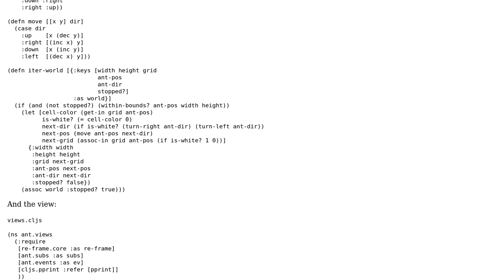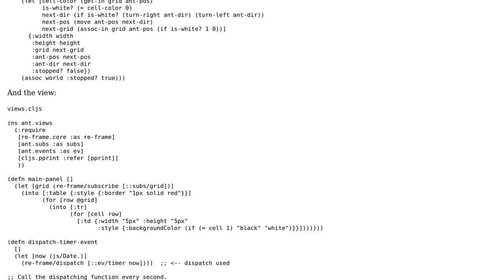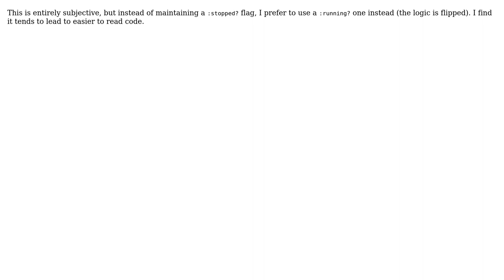Code Review: Langton's ant in Clojurescript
With thanks & praise to God, and with thanks to the many people who have made this project possible! You are responsible for your own actions.